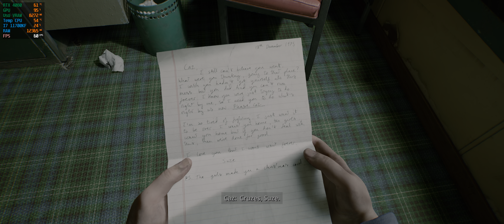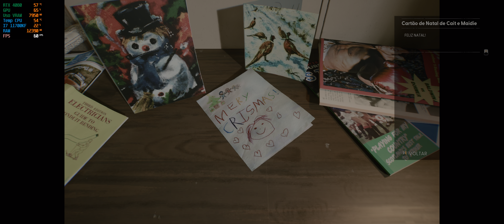STILL WAKE THE DEEP PC [SEM COMENTÁRIOS] PRIMEIROS 25 MINUTOS